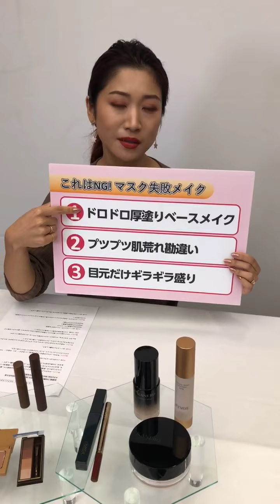崩れにくいベースメイク＆プチプラコスメで秋メイク！ マスクでも美人印象をつくる「マスクリンクメイク」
いまや私たちの生活に欠かせなくなった「マスク」。それとリンクさせるマミ様流の「マスクリンクメイク」を実演！ 崩れにくいベースメイクや、プチプラコスメでつくるアイメイクのHOW TOをお伝えします。
▼テレビでも話題！ マミ様こと話題の美容家・瀬戸麻実さんが教える「マスクリンクメイク」
▼【2020年秋のマスクメイク特集】化粧崩れしにくいベースメイクやアイメイク、チークなどおすすめのメイクまとめ
▼【マスクに合う髪型】簡単テクでこなれ感アップ！ マスクの日におすすめのヘアアレンジまとめ